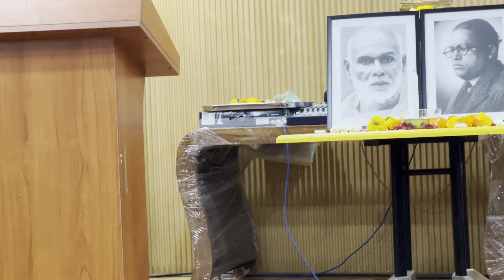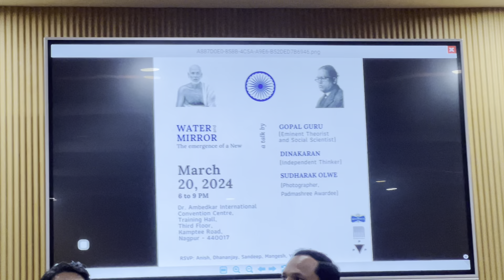Water and Mirror II: Mahad Satyagraha Din (Babasaheb Ambedkar and Narayana Guru)